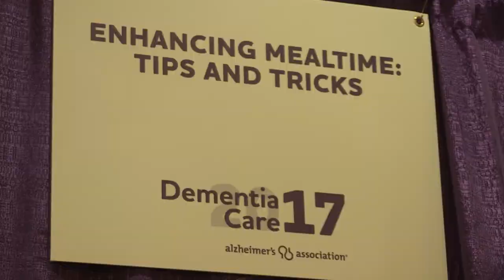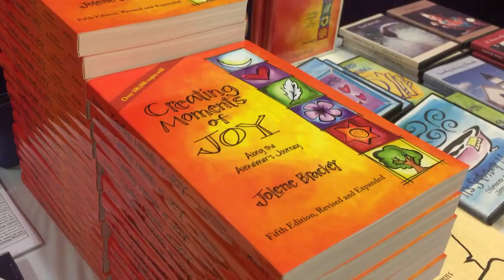Dementia Care 2017- CNY Alzheimer's Association Conference | NCC News